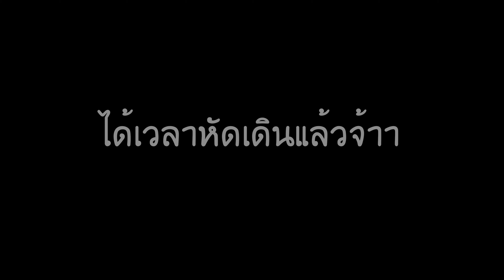หัดเล่น Ice Skate มันจะไปยากอะไรรรร!!!!!!